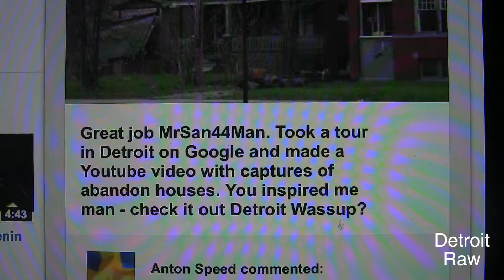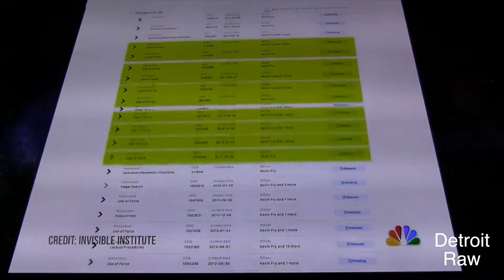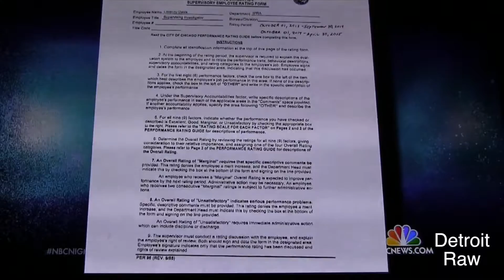MrSan44Man Why Is Flint Drinking Poison Water ? (Detroit Raw)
This video is about MrSan44Man Why Is Flint Drinking Poison Water ? (Detroit Raw)